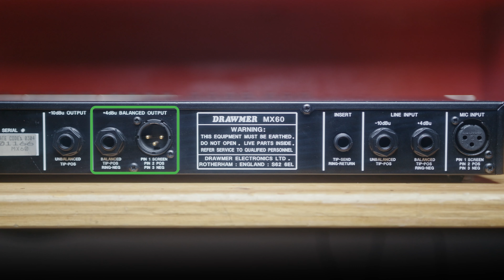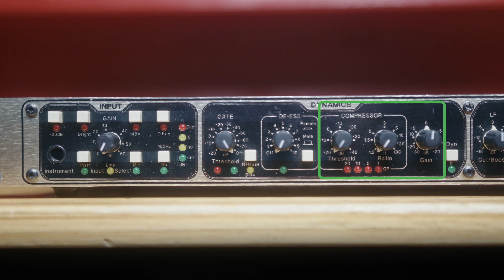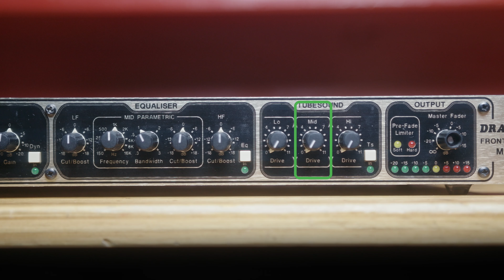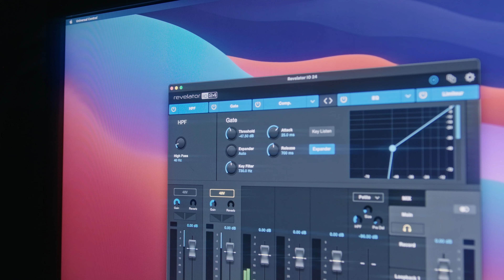Drawmer MX(PRO)-60 : dépassée ou toujours d'actualité ? | Présentation et test FR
La Drawmer MX-60 (maintenant MXPRO-60) fait partie de la grande famille des tranches de consoles.

Pour nous créateurs de contenu, celles-ci permettent de rajouter des capacités de traitement à n'importe quelle interface audio.
Mais à l'heure ou les DSP reviennent à la mode dans les interfaces audio et les micros USB, celle-ci est elle encore pertinente, et au travers d'elle, toutes ses semblables ?

C'est ce que je vous propose de voir dans cette vidéo !

➕ Les alternatives :
La DBX 286S :
↳ Chez Amazon
La Behringer UV1 :

Les sites commerciaux me reversent un pourcentage des ventes faites à travers ceux-ci, sans coûts supplémentaires de votre part.

Les chapitres chapitrés
0:00 - Introduction
0:44 - 1. Aspect physique / Capacités techniques
3:49 - 2. Démonstration & comparaison
4:13 - 2.1. Démo de la MX60
6:11 - 2.2. Démo de l'Aphex 230
8:06 - 2.3. Démo de la "Fat Channel"
9:27 - Bilan / Conclusion
13:01 - Outro

Les détails techniques pour les vrais
🎙 Microphone ➡ Shure SM7B
🎚 Interface Audio ➡ Behringer UMC404HD
🎥 Caméra & Objectif ➡ Z-Cam E2-S6 @4K/23.976 + Sigma Art 18-35mm f1.8 EF